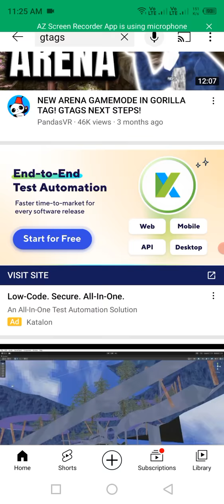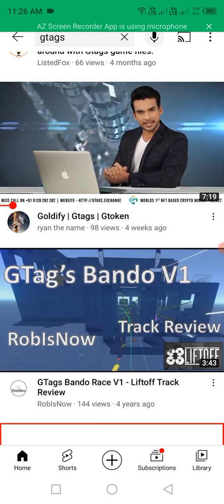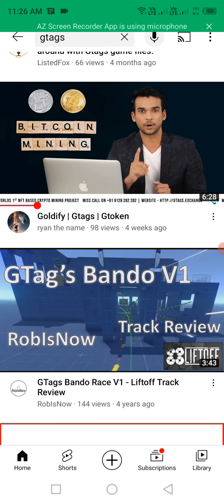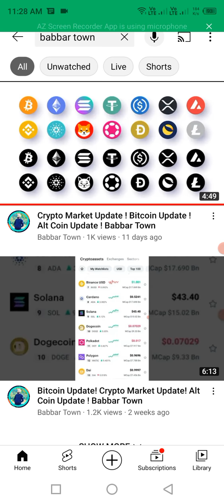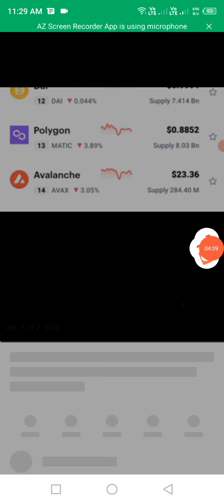Goldify - Gtags - Gtoken ! Legit or SCAM Project? What do you Say?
Do your research - when you going to investment.

Does is it possible - Instagram Hashtag can become NFT and sell them to community.
As this project goldify Gtags saying ?

Dekha lo Sir kaise kaise project aa rhe h.. aur logo ko kaise bewakoof banae lage hai...
jin number se phone aya - 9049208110

Market me bot sare infulancer hai everythinginhindi Pushpender CryptoIndia CryptoAddy Etc.

Jis be field me Investment karne jaa rhe ho pehle uske bare me youtube se thodi information grab karlo...

Instagram k hashtag ko NFT bata kar mujhe NFT sale kare ka IDea sahi nahi laga...
Jab pucha inse - Call par - Kis market place par list honi h ya hum mint kar sakte h NFT to kehna tha ... Instagram hashtag hai, binance per list hoga..

HAHAHAHAHAHAHAHAHAHAHAHAHAHAHAHHAHAHAHAHAHAAHAHA

aisa b kabhi ho sakta hai kya...

Be-aware.